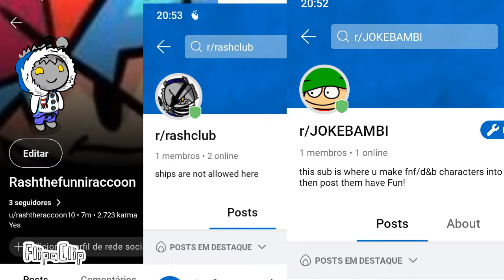Lol im a redditor now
joke bambi